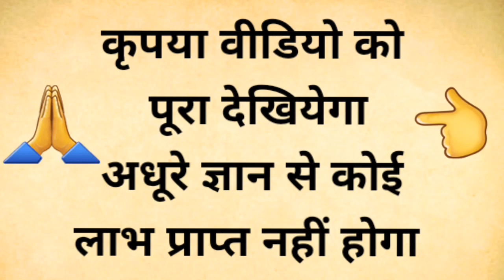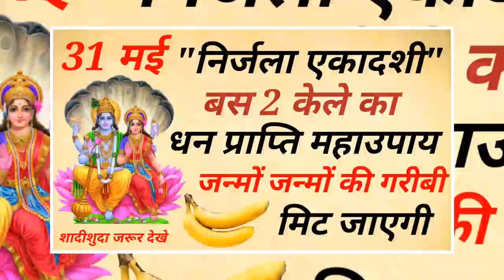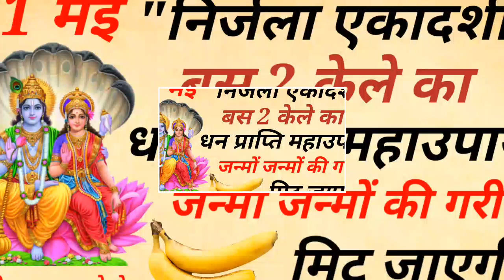31 मई "निर्जला एकादशी" बस 2 केले भगवान विष्णु बनाएंगे बिगड़े काम जन्मों जन्मों की गरीबी मिट जाएगी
31 मई "निर्जला एकादशी" बस 2 केले भगवान विष्णु बनाएंगे बिगड़े काम होगा सभ...
जो औरत Nirjala Ekadashi के व्रत में ये गलतियाँ करती है उसका घर बर्बाद हो जायेगा  मत करना ये 3 गलती
31 मई साल की सबसे बड़ी " निर्जला एकादशी " इन 6 राशि वालो को करोड़पति बनन...
रोज़ की पूजा में दीपक जलाकर बोले यह 3 शब्द अगले ही दिन दुश्मन कदमो में होगा
पैसे गिनते गिनते थक जाओगे 90 वर्षों बाद 4 जून को ज्येष्ठ पूर्णिमा इन 4 र...
31 मई निर्जला एकादशी तुलसी में बांध दें ये 1 चीज हो जाओगे करोड़पति
भाग्यशाली  बच्चे किस महीने में जन्मे होते हैं
रात को सोने से पहले एक लोटा जल इस जगह रख दें पूरी दुनिया आपके तलवे ना
शनिवार की रात चुपचाप 🤫 यहां फेंक दें 1 लौंग होगा सभी परेशानियों और कष्टो...
शुक्रवार के दिन बस एक लौंग और एक इलायची होगा सभी परेशानियों का अंत दरिद्...
ज्येष्ठ अमावस्या गाय को खिला दें ये छोटी सी चीज जन्म-जन्मों के
10 मई "ज्येष्ठ बुधवार" पर चुपचाप 🤫 करें ये विशेष उपाय जो चाहते हो सब होगा, धन वर्षा होगी/
गाय ने बताया मनुष्य गरीब क्यों रहता है, एक छोटीसी ज्ञानवर्धक कहानी। cow gyanvardhakkahani upay"
"रात को सोने से पहले एक लोटा जल इस जगह पे रख दें - पूरी दुनिया तलवे चाटेगी आपके
घर में पैसा नहीं टिकता तो रविवार के दिन करें ये उपाय बदल जाएगी किस्मत! vastushastra vastutips"
माता लक्ष्मी खुद कहती है जो इस दिशा में झाड़ू रखता है उसे मैं रातो रात करोड़पति बना देती हूं!"
आटा गुंथेते समय सिर्फ ये 1 चीज मिला दे घर का हर सदस्य करोड़ों में कमाएगा | Vastu Shastra Tips

pauranik katha,pauranik kahaniyan,hindu dharma,sanatana dharma,sanatan

निर्जला एकादशी,निर्जला एकादशी कब है,निर्जला एकादशी व्रत कथा,निर्जला एकादशी 2023,31 मई निर्जला एकादशी तुलसी में बांध देना यह 1 चीज,एकादशी कब है,निर्जला एकादशी पूजा विधि,निर्जला एकादशी व्रत विधि,निर्जला एकादशी व्रत में क्या खाएं क्या नहीं,निर्जला एकादशी 2022,निर्जला एकादशी व्रत कैसे करें,निर्जला एकादशी व्रत में क्या खाना चाहिए,निर्जला एकादशी व्रत पूजा कैसे करें,एकादशी के उपाय,एकादशी,निर्जला एकादशी व्रत बिधि,निर्जला एकादशी पानी कब पिए